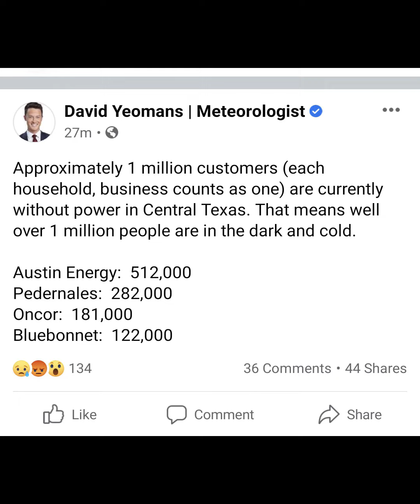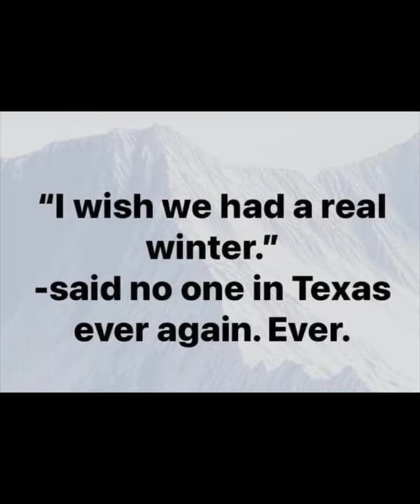A Week of Snow and Ice in Austin, Texas...Feb 2021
Power off in 50% of the city (500k people) for multiple days (some more than a week). Water shut off completely for however many hundreds of thousands of people for days, up to 10 for some (the WORST). Freezing cold (6 degrees, negative 18 wind chill), ice layer, then 6 inches of snow, then another layer of ice on top. 123+ hours of below freezing temperatures to soak it all in and keep everyone on a major lockdown for 10 days.